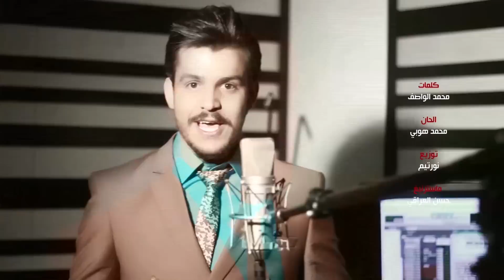مصطفى القيسي - غيرة / Video Clip